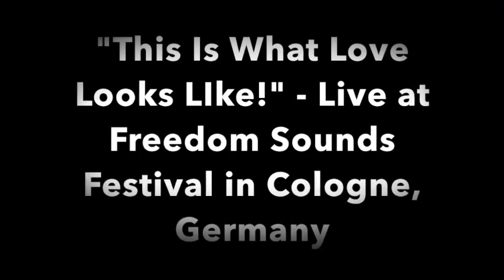"THIS IS WHAT LOVE LOOKS LIKE!" Freedom Sounds Festivals germany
I LOVE SINGING THIS SONG! I always hope it makes two people in the audience fall in love!

Germany really knows how to lift their voices and sing along!!!

Much respect to the wonderful people from the Freedom Sounds festival community!